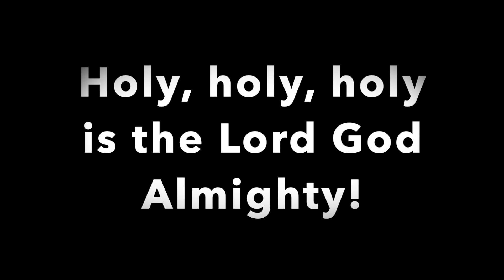Be Formed Season 4 Week 2 the Preface and the Sanctus